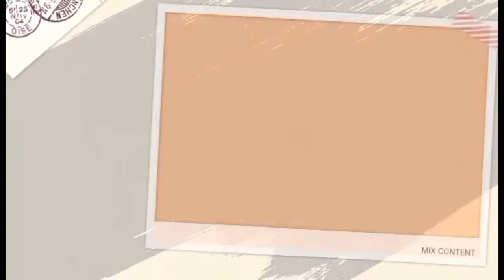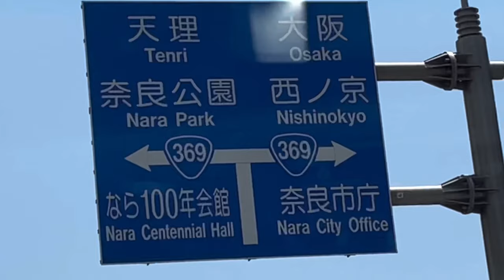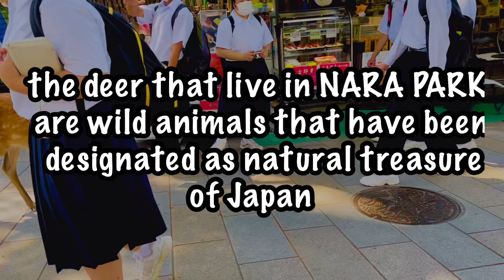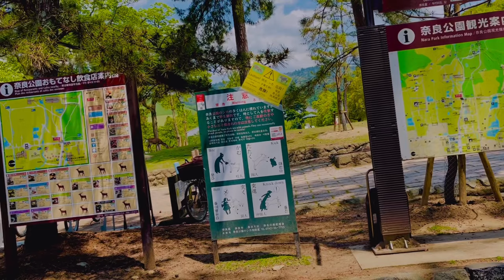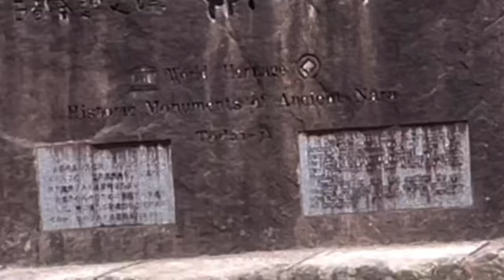DEER PARK in JAPAN MUST VISIT | Mherly Rosales